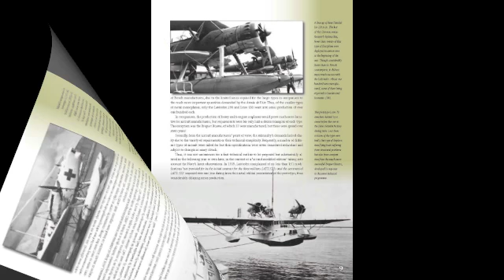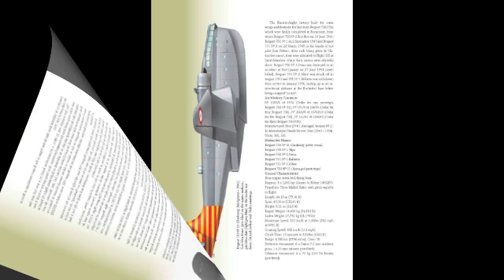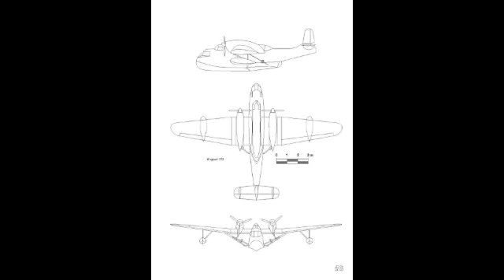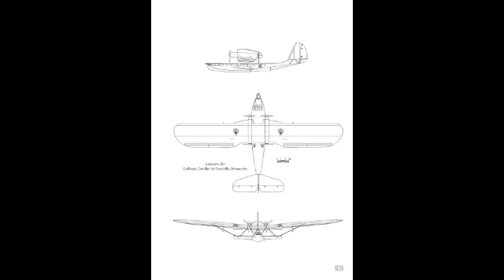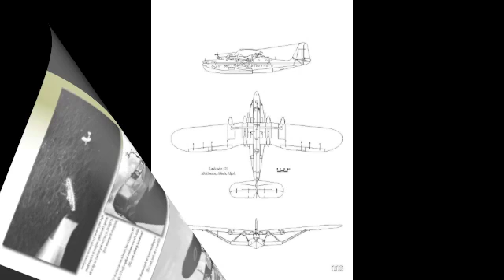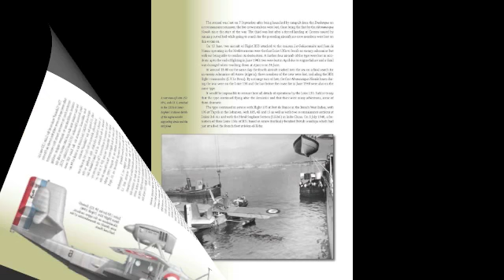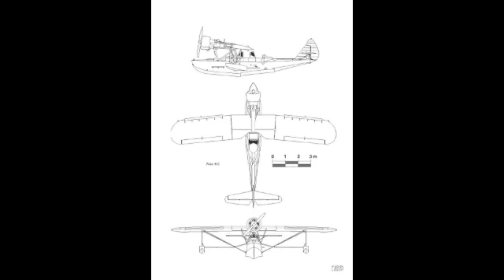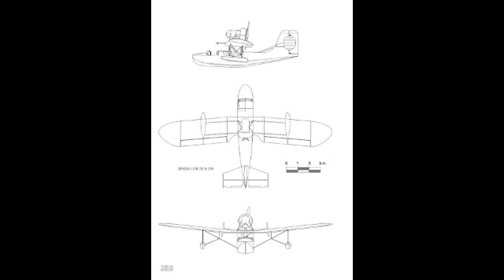French Flying Boats of WWII book preview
This book presents a unique and globally comprehensive coverage of an unusual military aviation subject. This work will also help you fill out your knowledge and will be a very useful reference work.